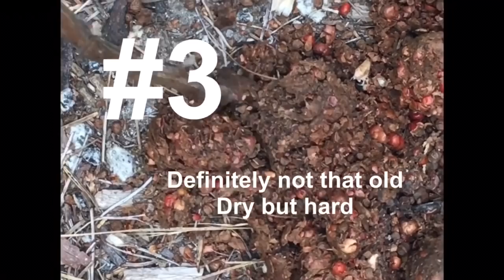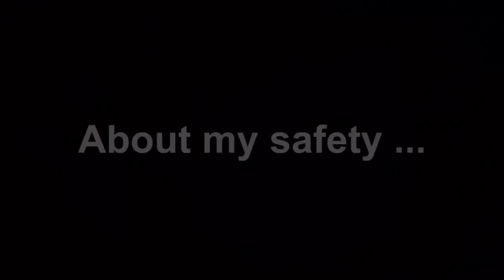Bear scouting, camping in the California mountains with dog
This video is about my camping trip in the California mountains (which i do almost every weekend) I was scouting for bear and deer, hunting season is almost here, hiked with my dog, painted the mirrors on my car camoflage (turned out great), cooked some great food and set around a campfire enjoying nature, read a book and had the best time.
There was no one around just me and my dog.